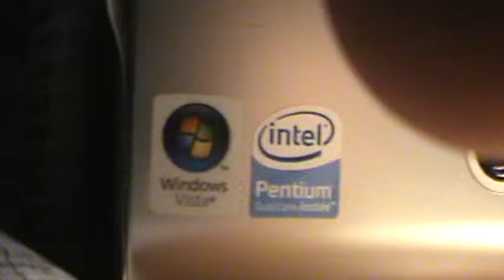BULB (Episode 498)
We are in a America, that's why!